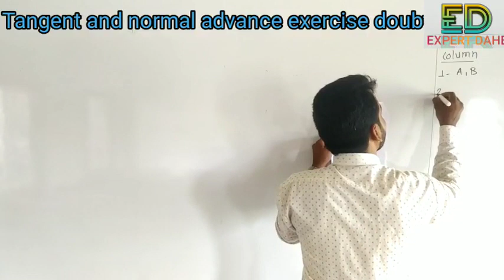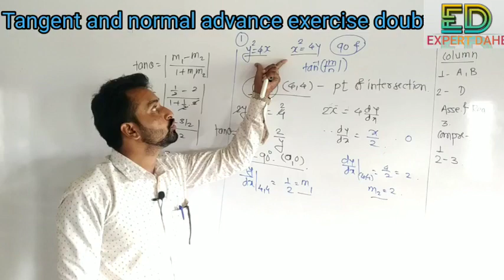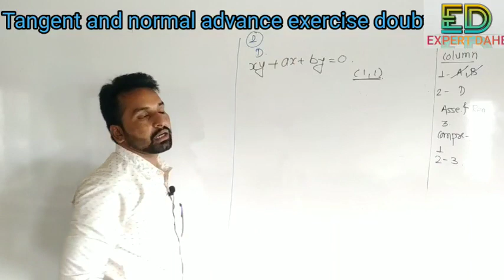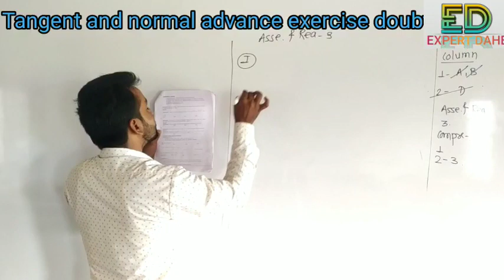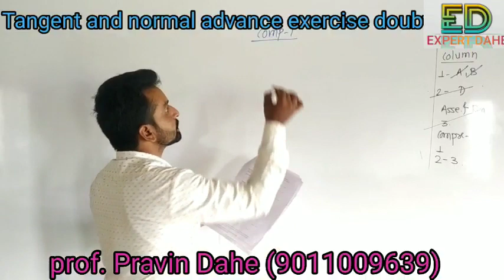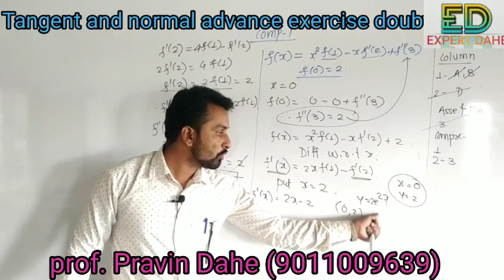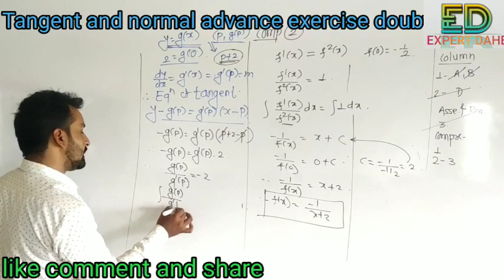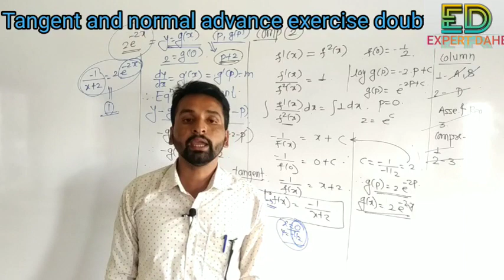Advance level exercise 3 tangent and normal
angle between two curve